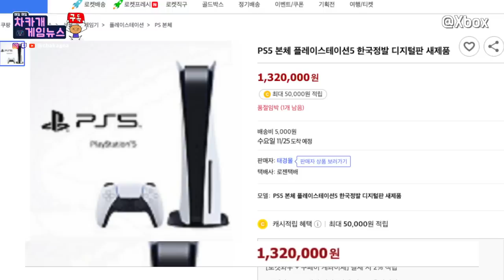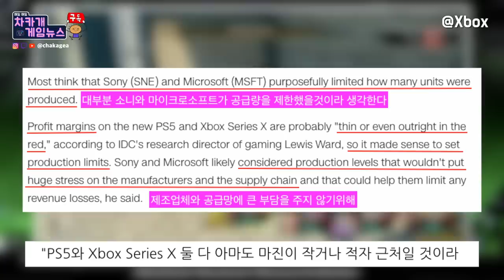PS5와 Xbox Series 물건 구하기 힘든 이유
감사합니다.

출처
용과같이 게임플레이 영상